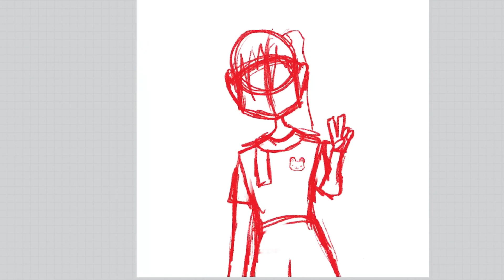fanart contest for @tocateddy !